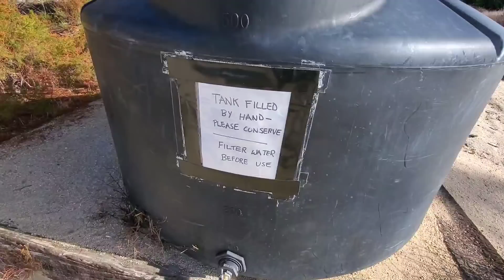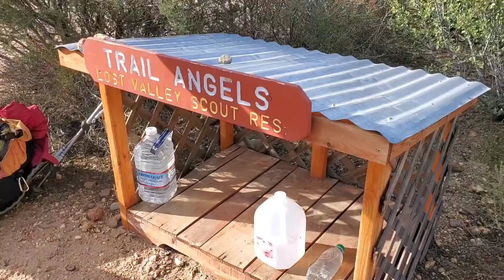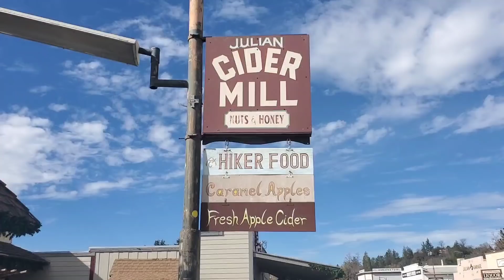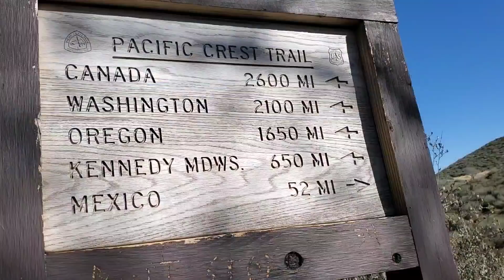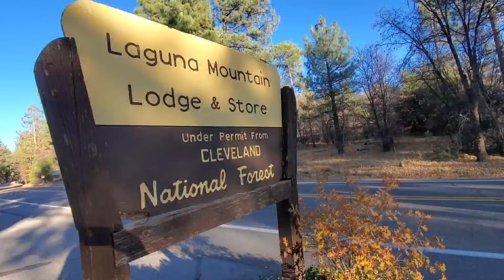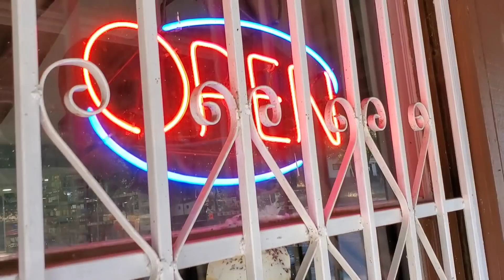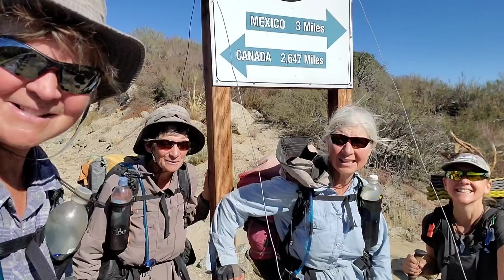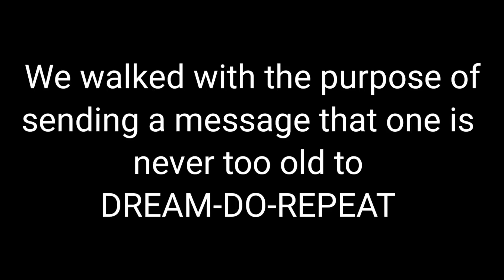#29 PCT 2021. Idyllwild, CA To Mexico.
WaWo Triple Crown.  The end of an epic adventure.